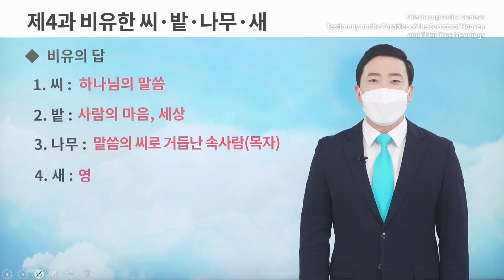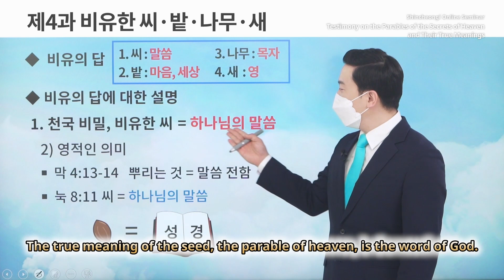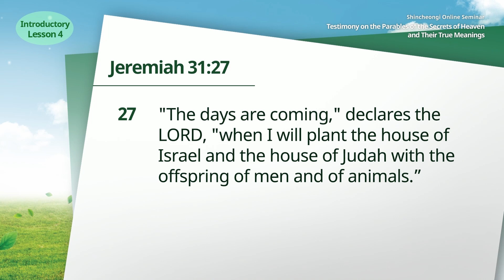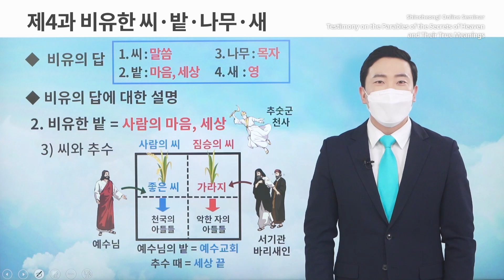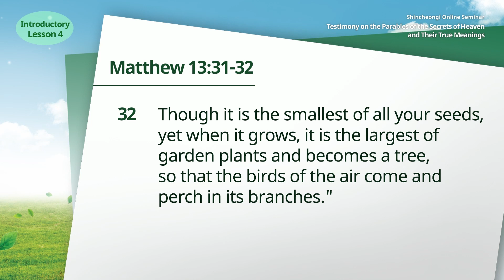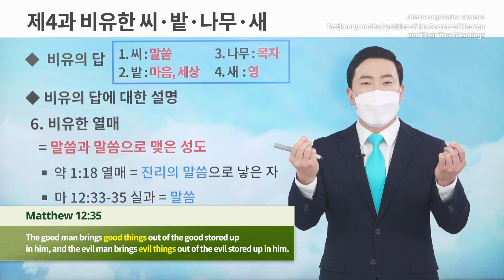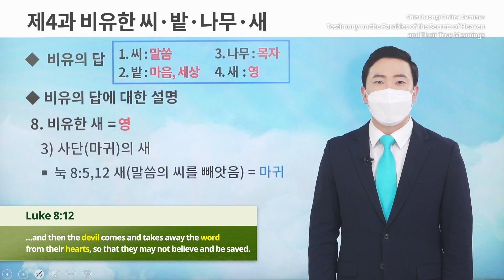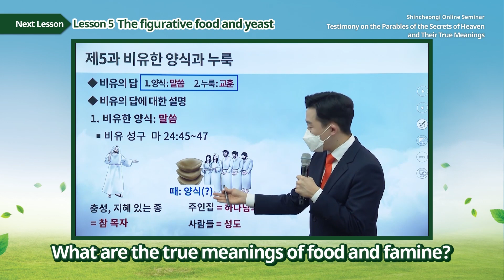[Lesson 4] The Figurative Seed, Field, Tree, and BirdㅣShincheonji Online Seminar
[Lesson 4] The Figurative Seed, Field, Tree, and BirdㅣTestimony on the Parables of the Secrets of Heaven and Their True Meanings

✅ Lecture: [Lesson 4] The Figurative Seed, Field, Tree, and Bird
✅ Date & Time: Monday, 17 January 2022 at 10 AM (GMT +9)
* When: January 3rd - March 28th, 2022

✅ Contact Point
✅ Germany